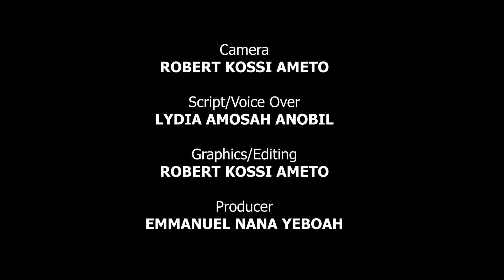Oforikrom MP, Dr. Emmanuel Marfo donates thousands of Ghana Cedis to graduated tailors in Kumasi